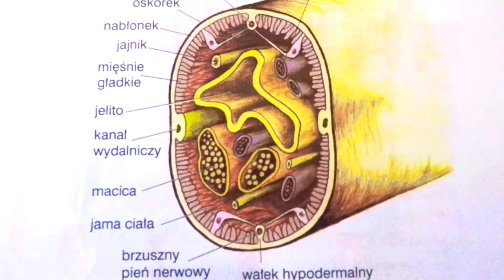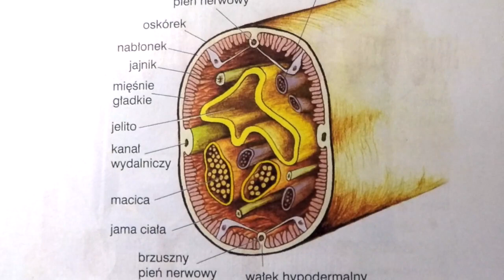Nicienie - to czego potrzebujesz do MATURY z biologii | bioooskar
Przedstawiam krótki filmik o anatomii i morfologii nicieni ;-)
Jeżeli potrzebujecie omówienia ze mną cyklów rozwojowych, to informujcie mnie w komentarzach :D

Zapraszam do śledzenia Biochemnalek Matura z biologii i chemii na FB, gdzie znajdziecie mnóstwo ciekawostek i wątków, które na pewno was zainteresują :D Nie zapomnijcie wejść też na BLOGA tego samego twórcy ;-)